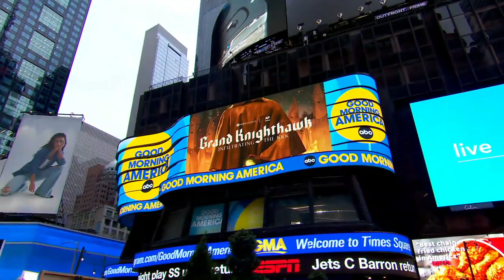1st look at trailer of 'The Grand Knighthawk' l GMA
The true-crime documentary from ABC News Studios, "The Grand Knighthawk: Infiltrating the KKK," follows a former Army sniper going undercover in the KKK to save a Black man from murder.